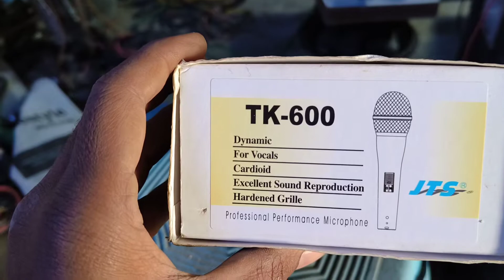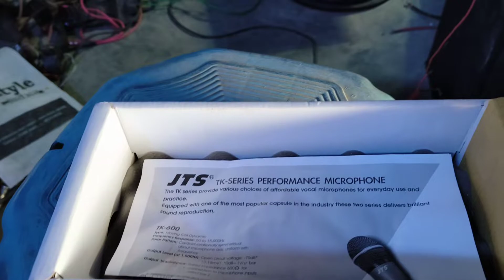JTS TK-600 microphone।। बेस्ट सिंगिंग के लिऐ माइक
Hi Friends,
Welcome to my YouTube Channal Mahakal dj mahuagaon

Apko mere channal me DJ Amplifier, DJ Speakers, DJ Light, aur DJ se related sabhi prakar ke videos mil jayenge, aur aasan shabdon me.

INeed You help❤
Istagram id फॉलो kare Mahakal dj mahuagaon
Hi Friends,

jts mic 🎤
tk-600
vocal microphone
best quality singing mic